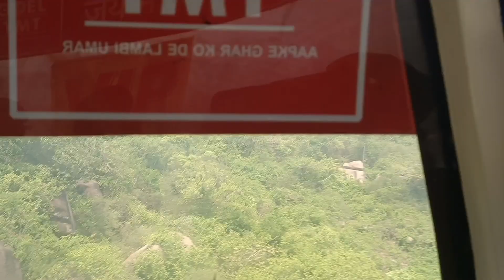डोंगरगढ़ मंदिर की रोपवे से यात्रा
डोंगरगढ़ मंदिर#Dongergarh mandir
डोंगरगढ़ मंदिर#Dongergarh mandir
डोंगरगढ़ मंदिर#Dongergarh mandir
डोंगरगढ़ मंदिर#Dongergarh mandir
डोंगरगढ़ मंदिर#Dongergarh mandir
डोंगरगढ़ मंदिर#Dongergarh mandir
डोंगरगढ़ मंदिर#Dongergarh mandir
डोंगरगढ़ मंदिर#Dongergarh mandir
डोंगरगढ़ मंदिर#Dongergarh mandir
डोंगरगढ़ मंदिर#Dongergarh mandir
डोंगरगढ़ मंदिर#Dongergarh mandir
डोंगरगढ़ मंदिर#Dongergarh mandir
डोंगरगढ़ मंदिर#Dongergarh mandir
डोंगरगढ़ मंदिर#Dongergarh mandir
डोंगरगढ़ मंदिर#Dongergarh mandir
डोंगरगढ़ मंदिर#Dongergarh mandir
डोंगरगढ़ मंदिर#Dongergarh mandir
डोंगरगढ़ मंदिर#Dongergarh mandir
डोंगरगढ़ मंदिर#Dongergarh mandir
डोंगरगढ़ मंदिर#Dongergarh mandir
डोंगरगढ़ मंदिर#Dongergarh mandir
डोंगरगढ़ मंदिर#Dongergarh mandir
डोंगरगढ़ मंदिर#Dongergarh mandir
डोंगरगढ़ मंदिर#Dongergarh mandir
डोंगरगढ़ मंदिर#Dongergarh mandir
डोंगरगढ़ मंदिर#Dongergarh mandir
डोंगरगढ़ मंदिर#Dongergarh mandir
डोंगरगढ़ मंदिर#Dongergarh mandir
डोंगरगढ़ मंदिर#Dongergarh mandir
डोंगरगढ़ मंदिर#Dongergarh mandir
डोंगरगढ़ मंदिर#Dongergarh mandir
डोंगरगढ़ मंदिर#Dongergarh mandir
डोंगरगढ़ मंदिर#Dongergarh mandir
डोंगरगढ़ मंदिर#Dongergarh mandir
डोंगरगढ़ मंदिर#Dongergarh mandir
डोंगरगढ़ मंदिर#Dongergarh mandir
डोंगरगढ़ मंदिर#Dongergarh mandir
डोंगरगढ़ मंदिर#Dongergarh mandir
डोंगरगढ़ मंदिर#Dongergarh mandir
डोंगरगढ़ मंदिर#Dongergarh mandir
डोंगरगढ़ मंदिर#Dongergarh mandir
डोंगरगढ़ मंदिर#Dongergarh mandir
डोंगरगढ़ मंदिर#Dongergarh mandir
डोंगरगढ़ मंदिर#Dongergarh mandir
डोंगरगढ़ मंदिर#Dongergarh mandir
डोंगरगढ़ मंदिर#Dongergarh mandir
डोंगरगढ़ मंदिर#Dongergarh mandir
डोंगरगढ़ मंदिर#Dongergarh mandir
डोंगरगढ़ मंदिर#Dongergarh mandir
डोंगरगढ़ मंदिर#Dongergarh mandir
डोंगरगढ़ मंदिर#Dongergarh mandir
डोंगरगढ़ मंदिर#Dongergarh mandir
डोंगरगढ़ मंदिर#Dongergarh mandir
डोंगरगढ़ मंदिर#Dongergarh mandir
डोंगरगढ़ मंदिर#Dongergarh mandir